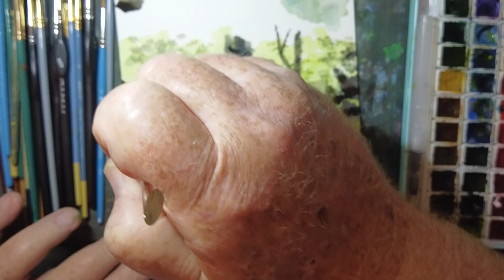Rails To Trails Watercolor on A Greeting Card Bicycle Trail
On the day after Thanksgiving I wanted to paint a watercolor greeting card that was non-seasonal. Not to be contrary, just to take a break. So I went to my old photographs and found some from our many bicycle rides on the trails that once were railroad beds. They call the program "Rails To Trails" and they are beautiful. I speeded up the painting part of this video to keep it brief. Hope you like it.

Our mailing address is:
Bathing Nodine Art